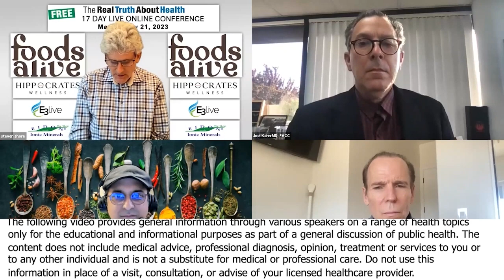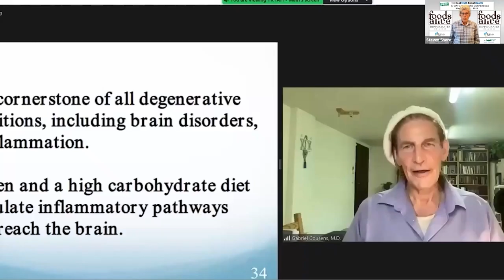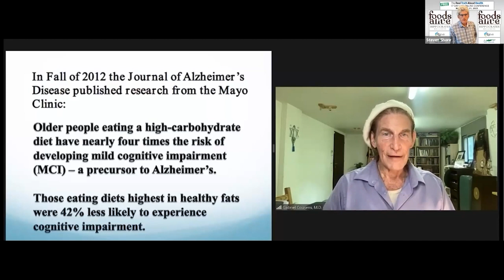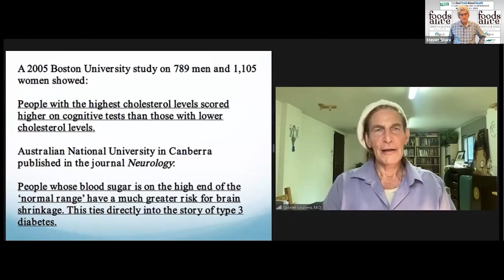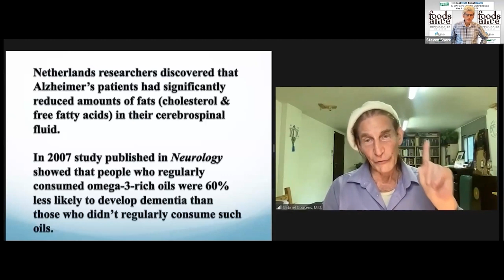The Nuances of a Plant-Based Diet and Cognitive Health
In a riveting discussion, Dr. Joel Fuhrman, Dr. Sunil Pai, and Dr. Joel K. Kahn address the implications of a whole food plant-based diet on cognitive health. They emphasize the importance of understanding potential gaps and nutrients crucial for preventing conditions like dementia. The dialogue highlights how even within the vegan community, there can be diverse views and the potential for varied health outcomes. Insightful views are presented regarding the impact of diet on brain health, especially concerning high-carbohydrate diets and cholesterol levels.

0:00:00 Introduction and Acknowledgement
0:00:09 Importance of the Panel
0:01:00 Purpose of the Conference
0:01:45 Dr. Fuhrman’s Experience with Long-term Vegans
0:04:44 Setting the Stage for a Video Clip
0:05:55 Gabriel Cousens on Carbohydrates and Brain Health